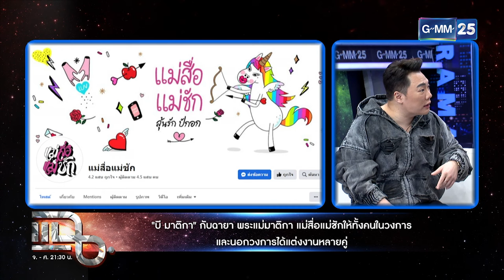แม่บีมาติกา แม่สื่อให้คนทั้งวงการ | Highlight | แฉ 10 ม.ค. 67 | GMM25